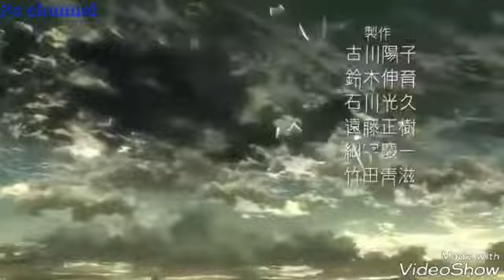AMV attack on titan - Rocakbye